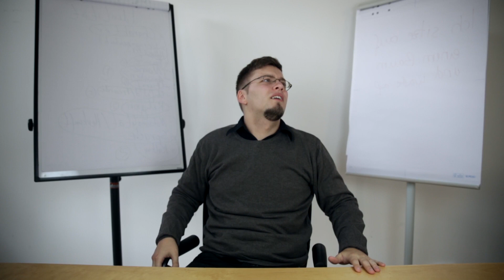DIE LINKE IM VISIER DER DATTELTÄTER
Und schon ist Bergfest! Woche 3 der großen jup!-Sommeraktion "Wen wähl' ich bloß?!" ist in vollem Gange. Diese Woche dreht sich alles um DIE LINKE.

Die Datteltäter schauen sich für euch die Wahlkampfinhalte genauer an als kleine Hilfestellung für die Abgeordnetenhauswahlen in Berlin im September.

Nächste Woche: "Was wäre, wenn Google B'90/DIE GRÜNEN wäre?"